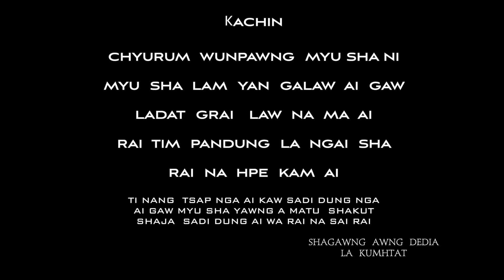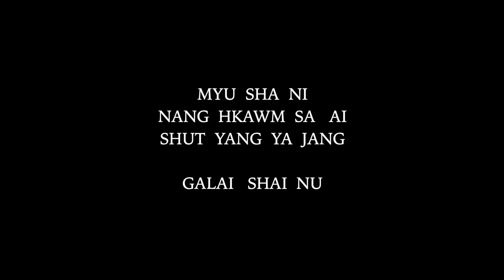DU KABA GUN MAW A MUNGGA